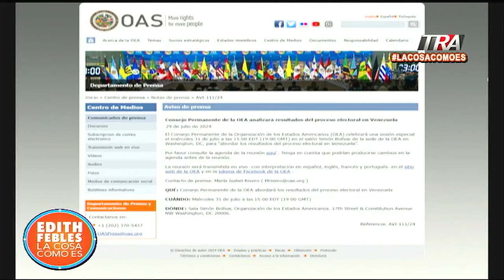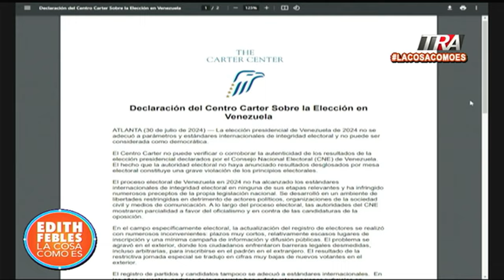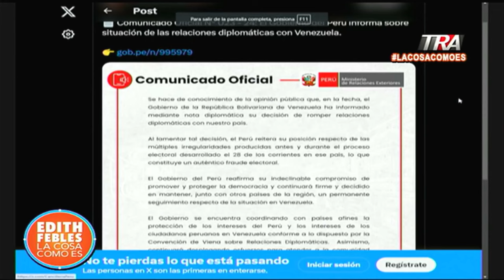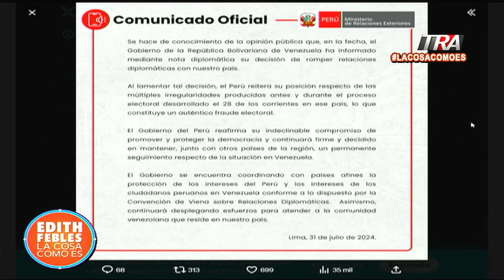Designan a Faride Raful como nueva ministra de Interior y Policía; Chu Vásquez como cónsul en NY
Canal Oficial Periodista Edith Febles